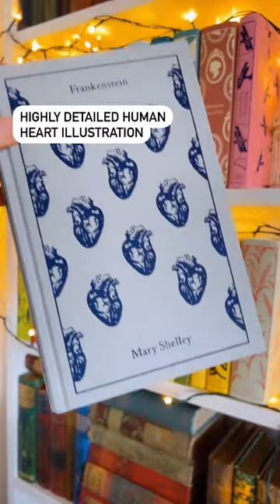Decoding the design of Penguin New Clothbound Classics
Have you ever thought about what the covers of a book tell us? We delve into the meanings of the covers of the New Penguin Clothbound Covers. With lots of research and some thought, we think we did a good job of deciphering of what we think the motifs mean. What do you think?